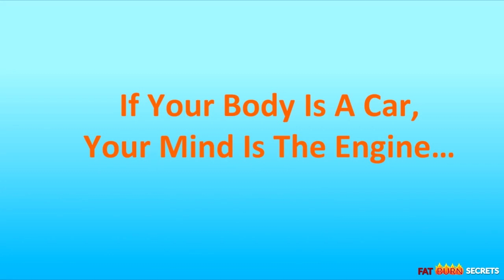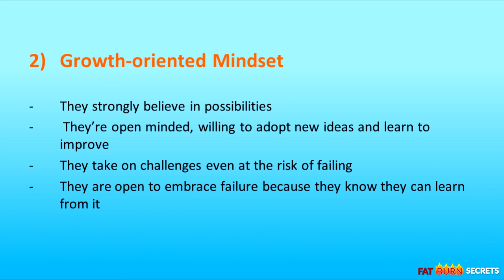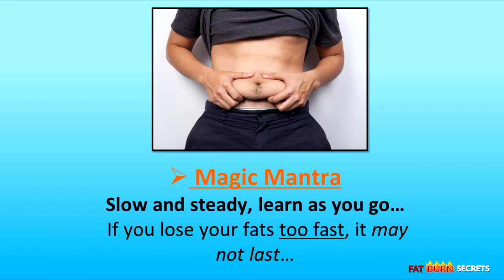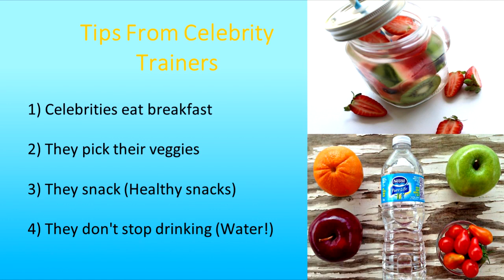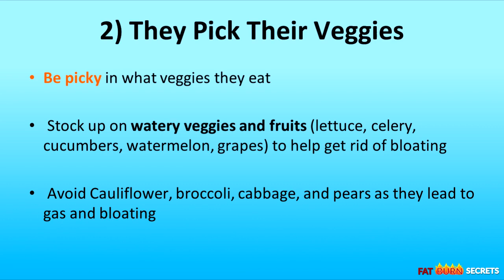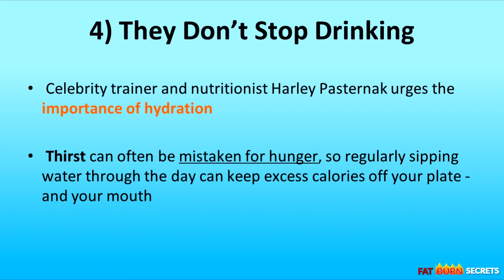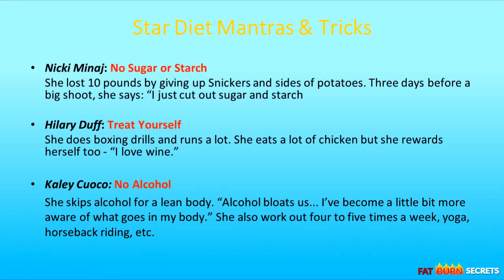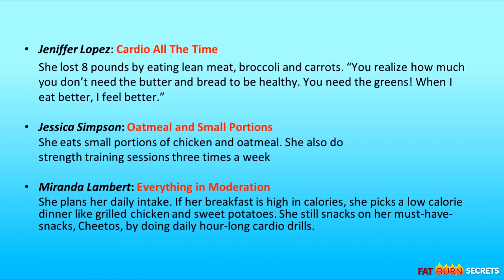Fat burn Mantra